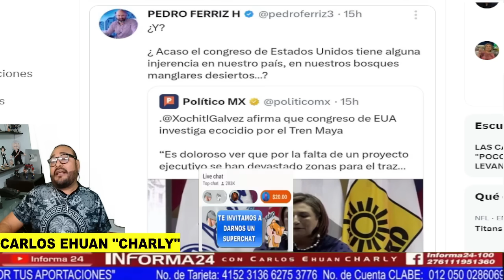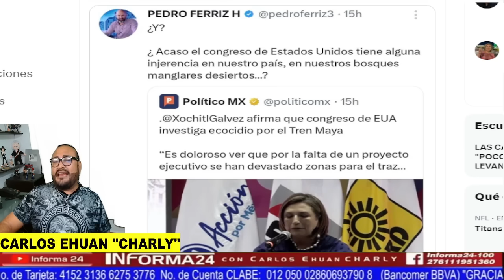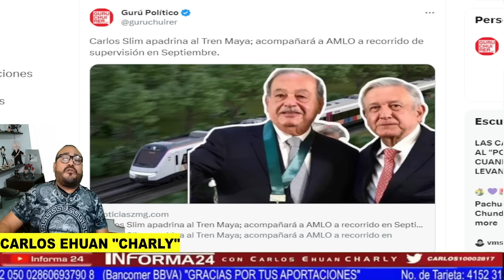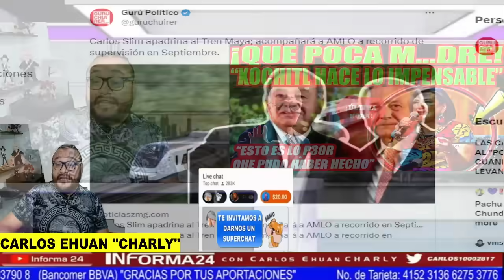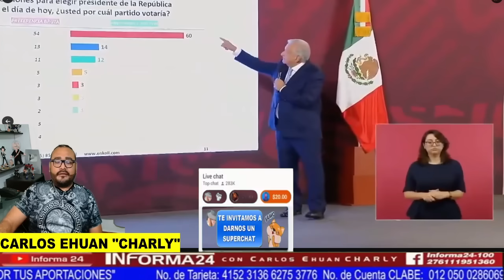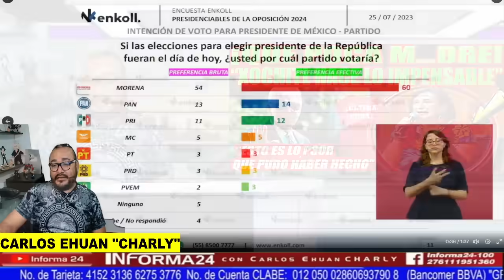QUE POCA M...DRE ESTO QUE HIZO XOCHITL, SE ATREVIO A HACER LO IMPENSABLE